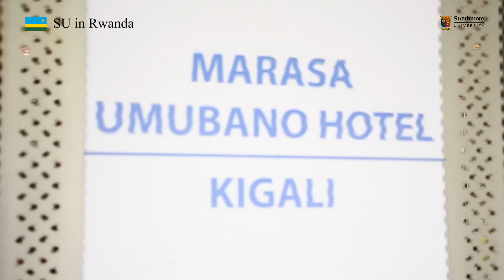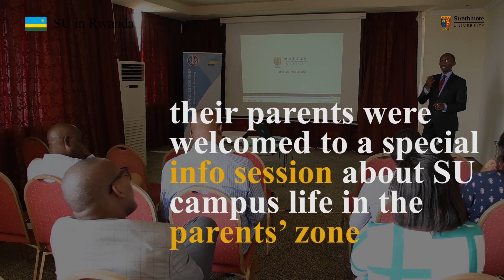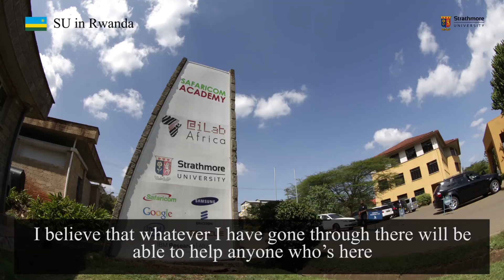Strathmore University hosts open day in Kigali - An alumna's perspective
Strathmore University opened its doors to prospective students in Kigali on 3rd March 2018. Curious students, some accompanied by their parents and teachers showed up at Umubano hotel in the Rwandan capital to discover the quality education SU has to offer. The students also had a chance to interact with one of their own – Yvette Nsababera, a Rwandese national who graduated from SU in 2015 with a Bachelor of Business Information Technology (BBIT